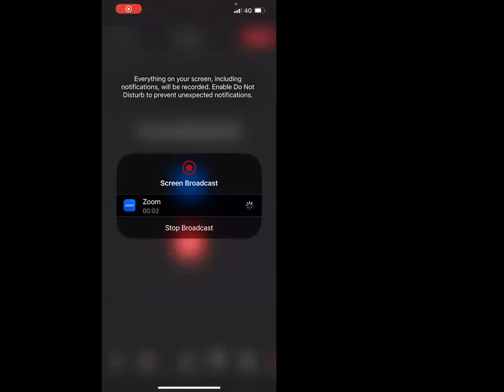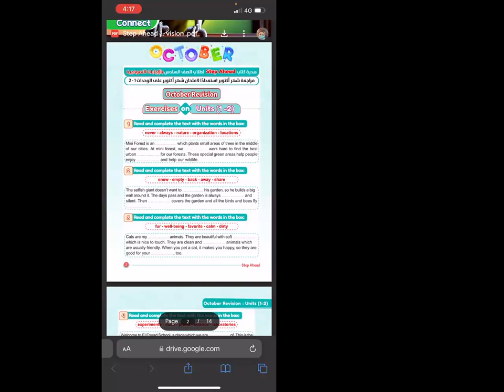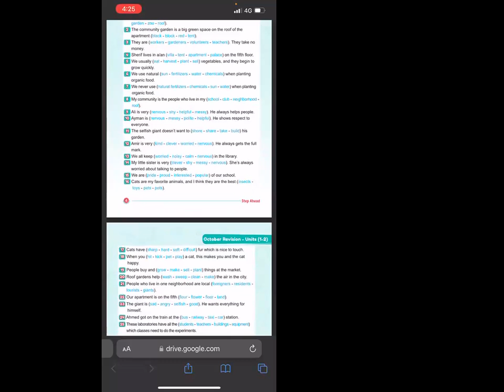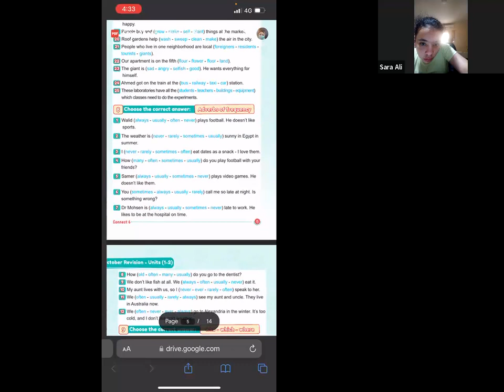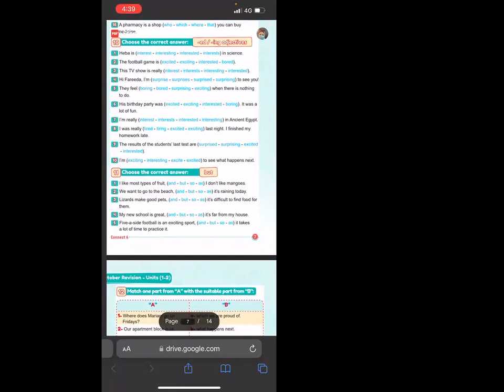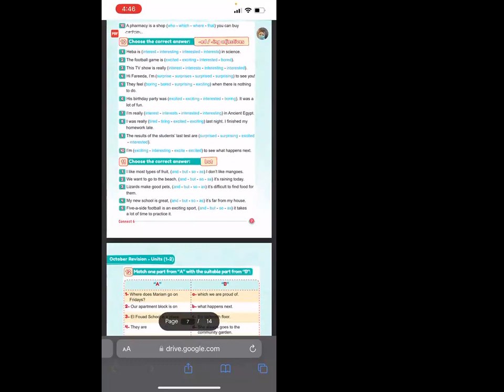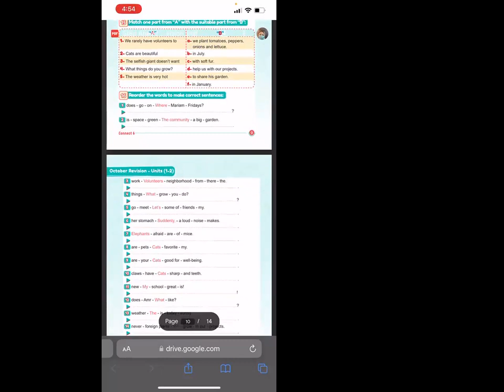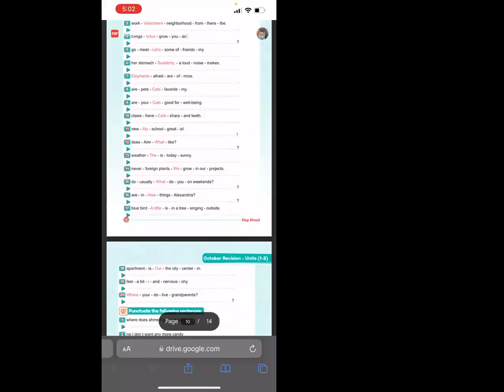English Year 6 29 10 2023